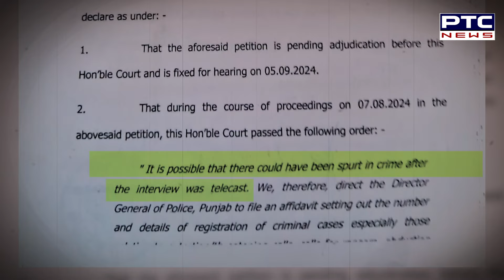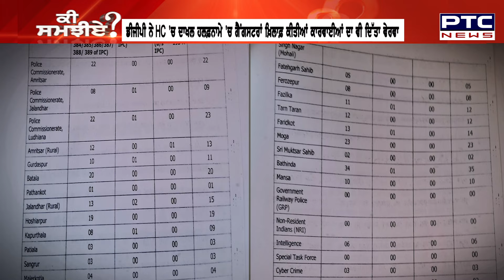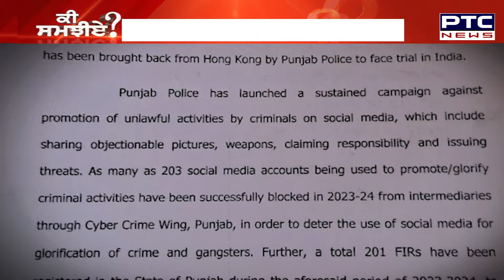Lawrence Bishnoi ਦੀ Jail 'ਚ ਹੋਈ Interview ਦਾ ਮਾਮਲਾ, DGP ਦੇ ਹਾਈਕੋਰਟ 'ਚ ਦਾਖਲ ਹਲਫਨਾਮੇ 'ਚ ਹੋਏ ਖੁਲਾਸੇ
ਲਾਰੈਂਸ ਬਿਸ਼ਨੋਈ ਦੀ ਜੇਲ੍ਹ 'ਚ ਹੋਈ ਇੰਟਰਵਿਊ ਦਾ ਮਾਮਲਾ
DGP ਦੇ ਹਾਈਕੋਰਟ 'ਚ ਦਾਖਲ ਹਲਫਨਾਮੇ 'ਚ ਹੋਏ ਹੈਰਾਨਕੁੰਨ ਖੁਲਾਸੇ